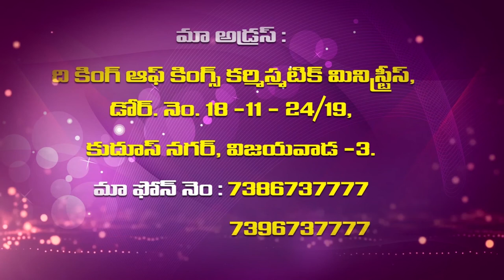Sister B.Vijaya Samuel garu ||06-09-2019|| అంశం: శ్రమలో దేవుడు మనకు తోడుగా ఉన్నాడు...